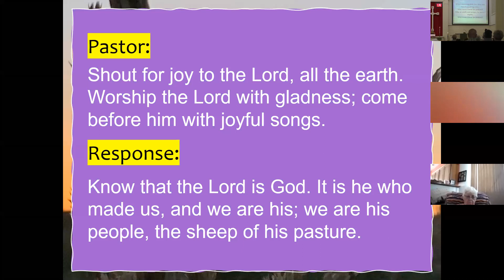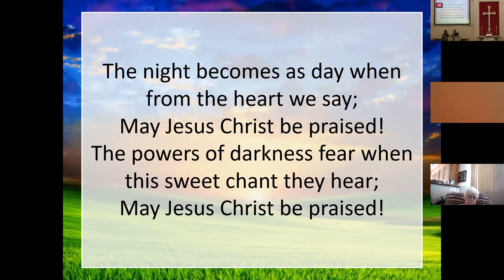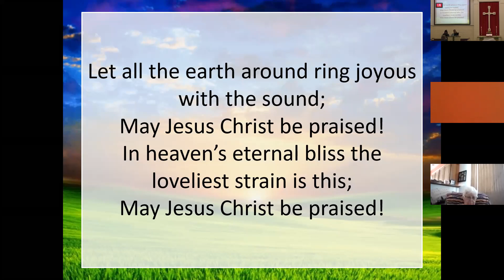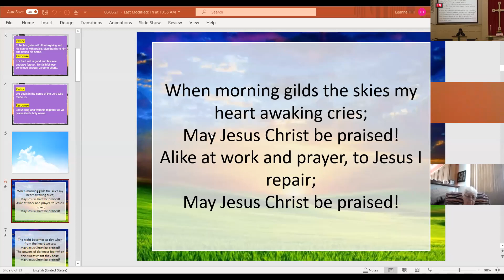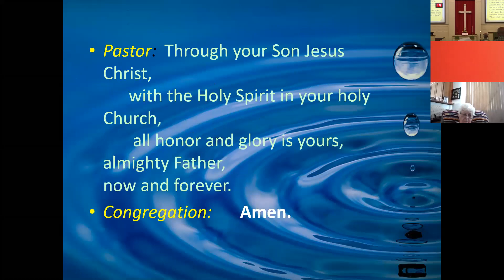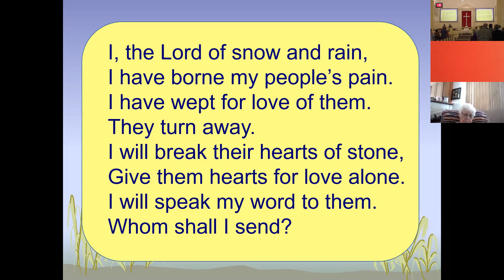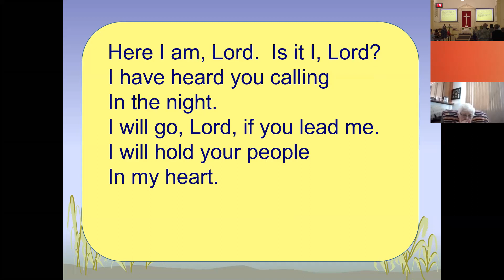June 6, 2021 Worship Service